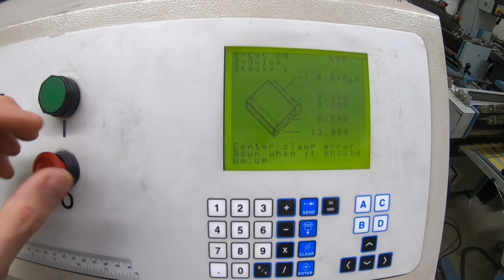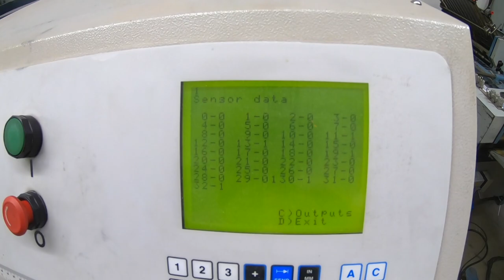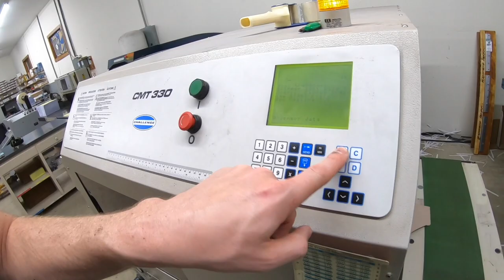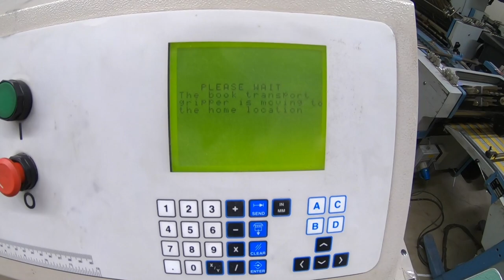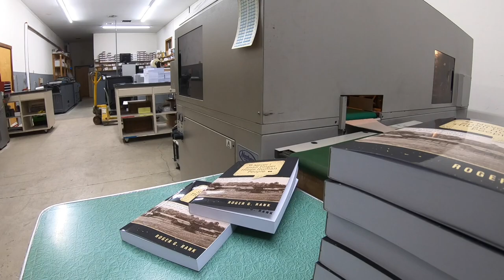Proximity Sensor Fix on Book Trimmer, Center Clamp Error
How to use the sensor menu on a Challenge Machinery CMT 330 three knife book trimmer to quickly test a sensor issue. This feature saves so much time and makes it easy to pinpoint the problem. Solution for two issues: Center Clamp Error down when it should be up. Servo Error, observe code on the servo amplifier E54E.